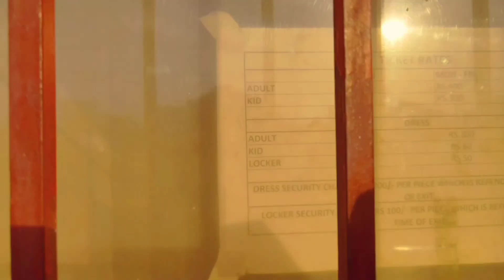Aqua Water Park || Danapur Khagaul Road Patna || Songboy0786vlogsLil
Ticket Rate :- Adult  ₹400 Monday to Friday
                                       ₹ 500 Weekend
                        :-Kids  ₹ 300 Monday to Friday
                                     ₹ 400 Weekend
 Costume Rate :- Adult ₹100
                              :- Kid's 50
    Locker :- 50 + 50( Refund)

Hello freinds

Mujhe bhi support kar do please
youtube video ka link ha Mera

Ritviz & Nucleya - Ritviz - Barso [Official Music Video]

Instagram 👉  reel/CY_Ixe_ocIJ/?utm_medium=copy_link